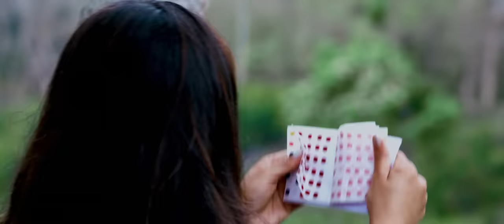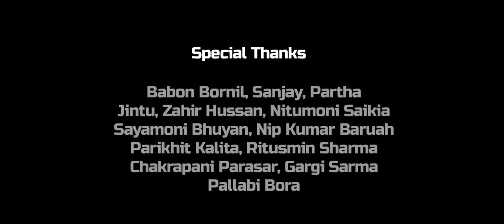POKHILA || NEEL AKASH || Assamese Romantic Song 2019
Audio

Song
Lyrics & concept : LUIT NEEL,
KUSSUM_KAILASH / RAMEN DANAH
Recorded at Studio Fusion (Moran) by
RAJIV SARMAH
Mixed & Mastered By IBSON LAL BARUAH
Produced By PRANAB PHUKAN &
BULL BARUAH

Director : Ashim Gogoi
Asst Choreographer : Deep
Cinematographer : Suman Dowerah
Nagen Baishya
Drone operator : Ripu Kashyap
Editor : Moni Rajkonwar
Starring : Nishita & Neel
Make-up : Bijiyeta, Barby, Arup, Wishky
Costume : Diplu
Production Manager : Prasanta Saloi
Editing Studio : Temptation

Copyright strictly reserved by
NEEL AKASH DAS